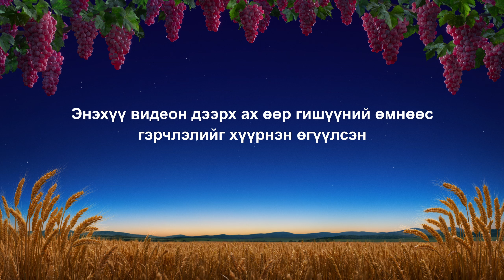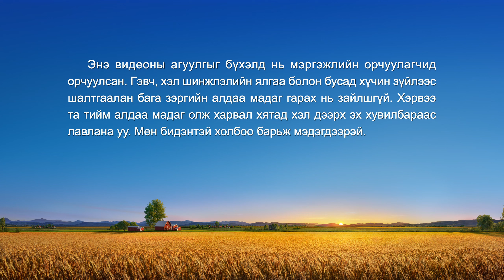Итгэл бишрэлийн гэрчлэл "Гэр бүлийн доторх тэмцлийн цаана" (Mонгол хэлээр)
Гол дүрийн баатрын эхнэр нь Коммунист Нам Христэд итгэгчдийг хэрхэн хяхан хавчиж байгааг хараад гэр бүлээрээ хэрэгт холбогдох вий гэж айсандаа нөхрийгөө Бурханд итгэхэд нь саад болжээ. Эхнэр нь хүү, бэр хоёроо ятган тэдэнтэй хамт нөхөр лүүгээ дайрч, бүр сална, амиа хорлоно гэж сүрдүүлэх, биед нь хутга тулгах гэх мэт арга ашиглан итгэхийг нь болиулахыг оролдов. Гэр бүлийнхээ ийм аймшигтай дарамттай нүүр тулсан тэрээр ямар сонголт хийх бол? Энэхүү гэр бүлийн доторх тэмцлийн цаана түүний ямар хувийн аялал байгаа бол? Үүнийг олж мэдье гэвэл энэ видеог үзээрэй.